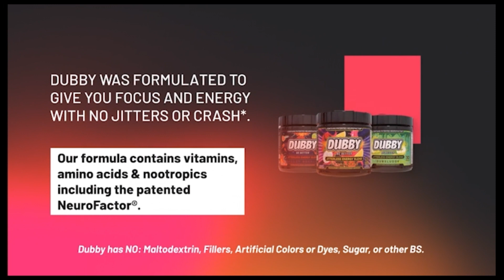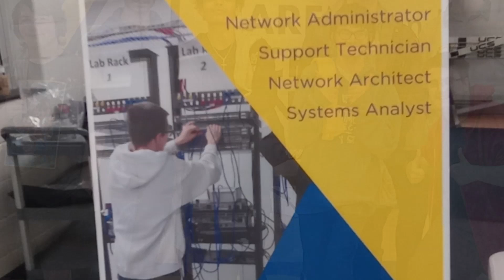The Best Of Spacebar24: A Year In Review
i Just want to again thank you guys for EVERYTHING you have done for me this year!!

Me and  @WhSammiches / @lttank8593  couldn't be more grateful for you guys.

May you all have a HAPPY NEW YEAR from my family and team to yours!!

▬▬▬▬▬▬▬▬▬▬ Socials:  ▬▬▬▬▬▬▬▬▬▬
00:00 Fortnite Funny Moments
05:11 Funny Rocket League Moments
23:10 Dubby Promo
23:34 End Segment (Thank You/Goals)